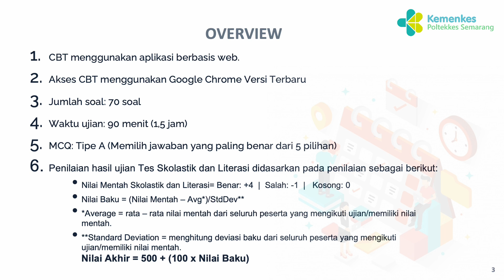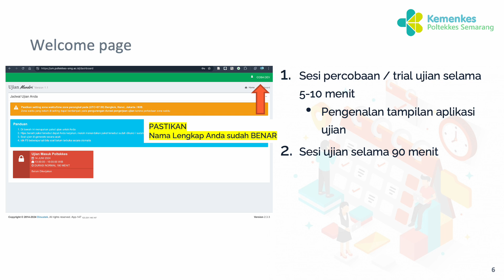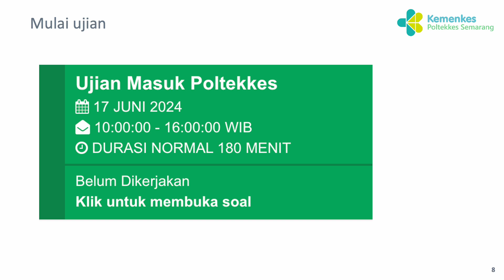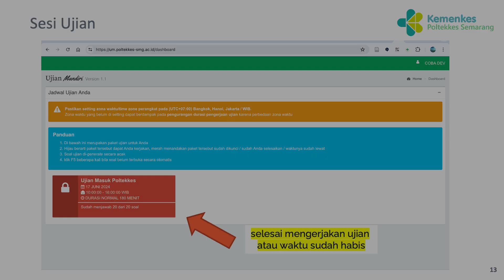2024 TUTORIAL PESERTA UJIAN MANDIRI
Tutorial Ujian Mandiri Poltekkes Kemenkes Semarang tahun 2024